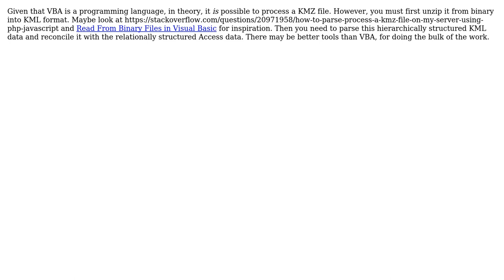GIS: Is it possible to import a KMZ file in to access with VBA?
With thanks & praise to God, and with thanks to the many people who have made this project possible! | Content (except music & images) licensed under CC BY-SA | Music | Images & others | With thanks to user underdark user Martin F user Christography and the Stack Exchange Network Trademarks are property of their respective owners. You are responsible for your own actions.